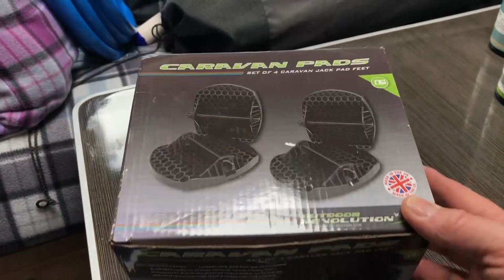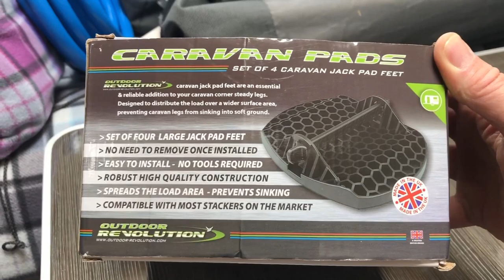Changing the Caravan Corner Steady Pads